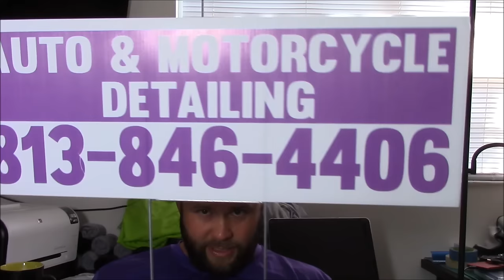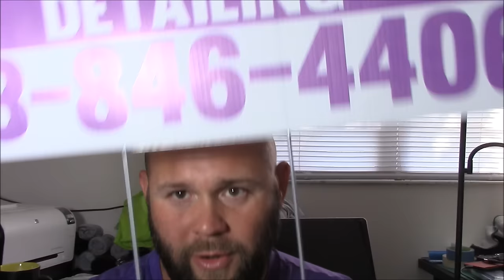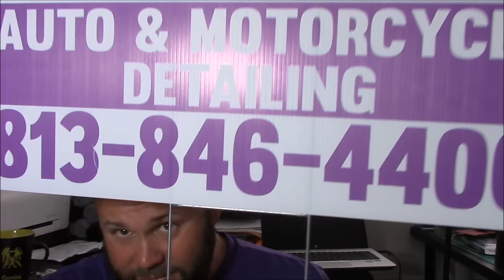THE UNTOLD TRUTH IN DETAILING - VOL 9 - HOW TO MAKE THE PHONE RING NONSTOP